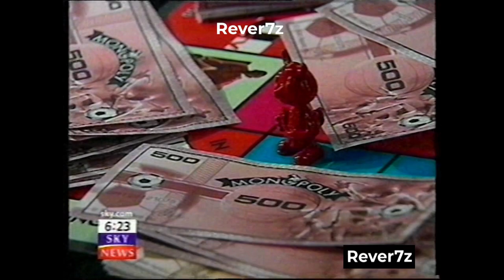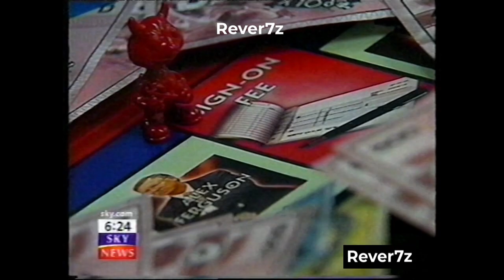Fabien Barthez signs for Manchester United | May 2000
French World Cup Winner Fabien Barthez signs for Manchester United | May 2000